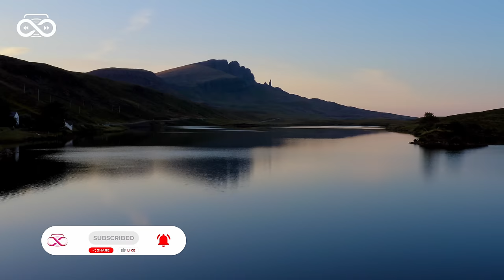DEEP HOUSE 2024 ☀️ The Best Of Vocal Deep House Music Mix 2024 ☀️ Best Summer Music Mix #63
Tracklist🎧:
00:00 Hilola Samirazar - Love You Like A Love Song
02:57 LexMorris, Veronica Bravo, PACANI - Angels Like You
05:08 MARSTEREON, May Zoean - You're Beautiful
08:12 Harddope, SANDICE, Rachel Morgan Perry - Barbie Girl
10:06 Deepest, AMHouse, Mivari - Not So Bad
13:06 PHURS, Britt - Baby
15:40 Alosa, Veronica Bravo - Scared To Be Lonely
18:37 HALUNA, Le Bober - There For You
21:15 Harddope, LexMorris, Nito-Onna - Wicked Game (VIP Edit)
23:57 Alosa, Jessica Chertock - All Around The World
26:41 LexMorris, PACANI, HALUNA - Outside
29:13 Tabba - Bad Generation
32:13 Britt, T’art - Let Me Down Slowly
35:59 Alosa, Janet Tung - Starboy
38:21 DJ Goja x Magic Phase - Desert Rose
41:36 Rachel Morgan Perry, T'art - Lavender Haze
44:59 ONEIL, Aize & Favia - Lie To Me
47:20 PACANI, SANDICE, Andreea Flavia - Radioactive
49:34 Badscandal, Reaktive - Your Love
52:18 Alosa, Andreea Flavia - Bad Habits
55:18 Hilola Samirazar - Love You Like A Love Song
58:15 LexMorris, Veronica Bravo, PACANI - Angels Like You
1:00:27 MARSTEREON, May Zoean - You're Beautiful
1:03:31 Harddope, SANDICE, Rachel Morgan Perry - Barbie Girl
1:05:24 Deepest, AMHouse, Mivari - Not So Bad
1:08:25 PHURS, Britt - Baby
1:10:59 Alosa, Veronica Bravo - Scared To Be Lonely
1:13:56 HALUNA, Le Bober - There For You
1:16:33 Harddope, LexMorris, Nito-Onna - Wicked Game (VIP Edit)
1:19:16 Alosa, Jessica Chertock - All Around The World
1:22:00 LexMorris, PACANI, HALUNA - Outside
1:24:31 Tabba - Bad Generation
1:27:32 Britt, T’art - Let Me Down Slowly
1:31:17 Alosa, Janet Tung - Starboy
1:33:39 DJ Goja x Magic Phase - Desert Rose
1:36:55 Rachel Morgan Perry, T'art - Lavender Haze
1:40:18 ONEIL, Aize & Favia - Lie To Me
1:42:38 PACANI, SANDICE, Andreea Flavia - Radioactive
1:44:52 Badscandal, Reaktive - Your Love
1:47:37 Alosa, Andreea Flavia - Bad Habits